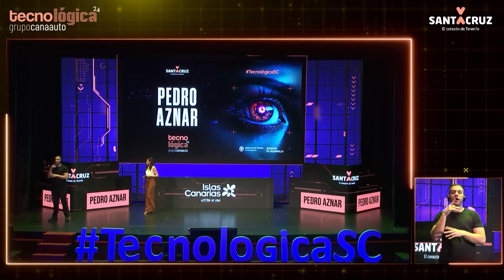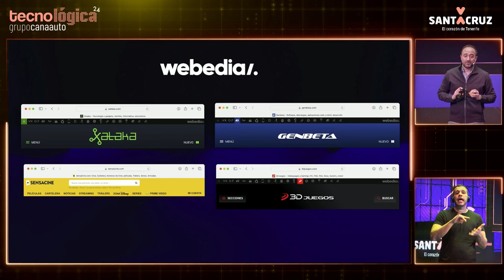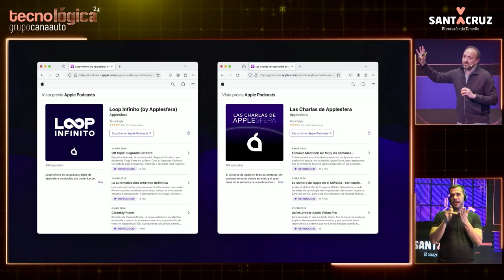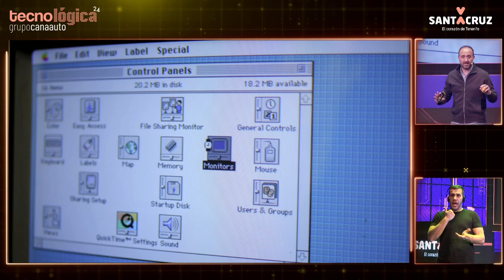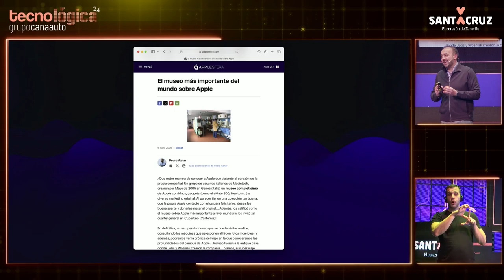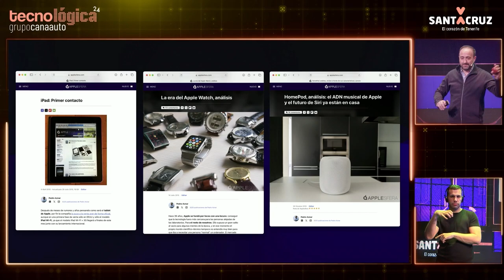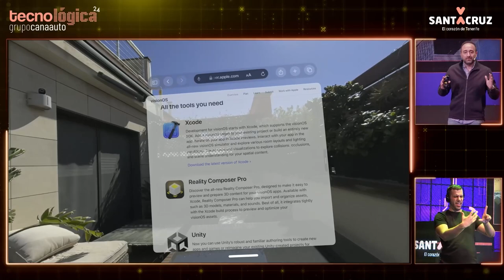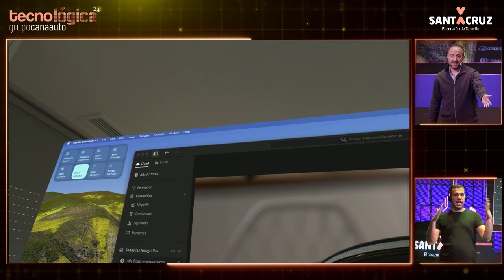Tecnológica24: Pedro Aznar